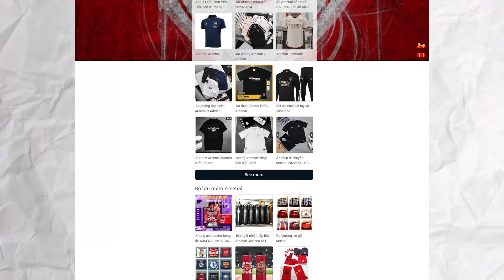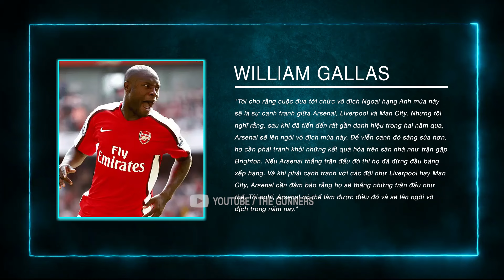TIN ARSENAL 15/10: RÕ TÌNH TRẠNG SAKA VÀ ODEGAARD, MARTINELLI GẶP VẬN XUI